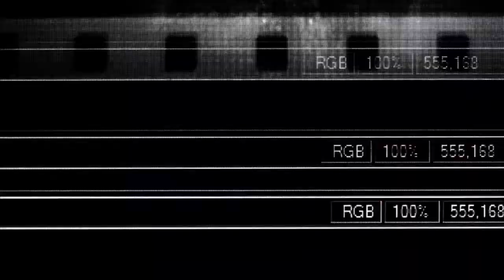Daisy Ridley talks to Harkins Behind the Screens.